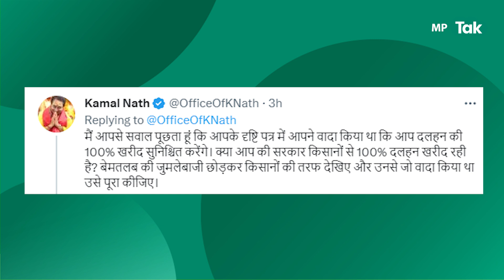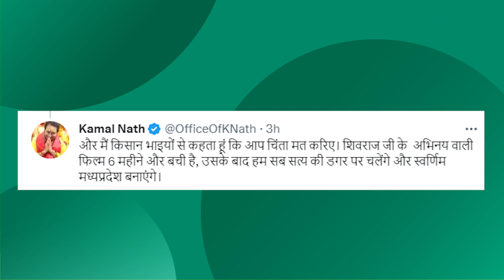CM Shivraj पूछ रहे हैं Kamal Nath से तीखे सवाल, क्या है बीजेपी की रणनीति ? | MP Tak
CM Shivraj पूछ रहे हैं Kamal Nath से तीखे सवाल, क्या है बीजेपी की रणनीति ?... देखिए पूरी रिपोर्ट...